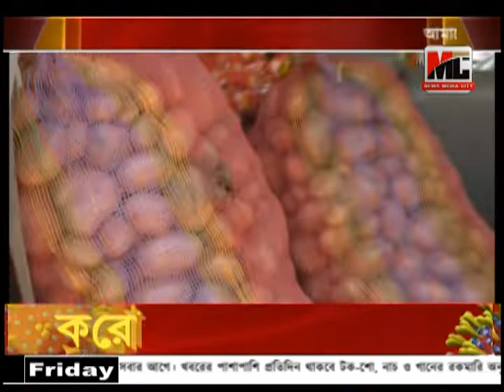লকডাউনে অনাহারে থাকা রাজ্যের প্রত্যন্ত পাহাড়ি অঞ্চলের মানুষে পাশে দাঁড়াল বিশালগড় আনন্দ মার্গ স্কুল।